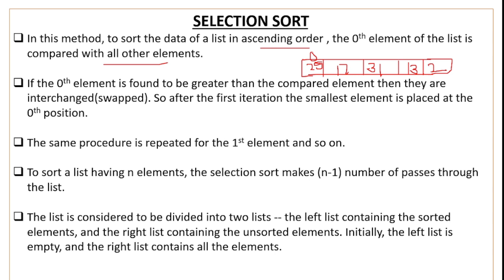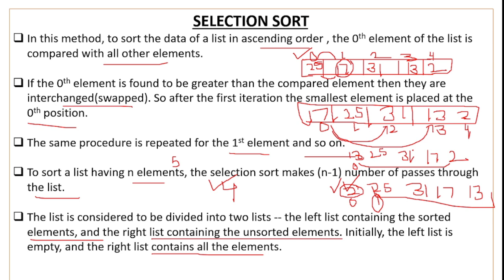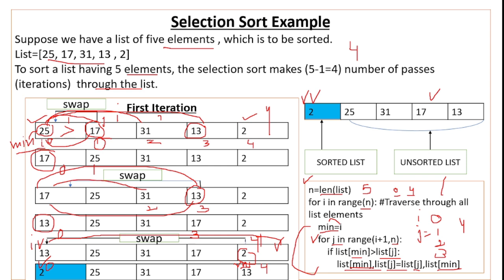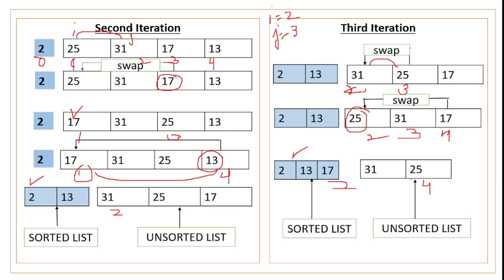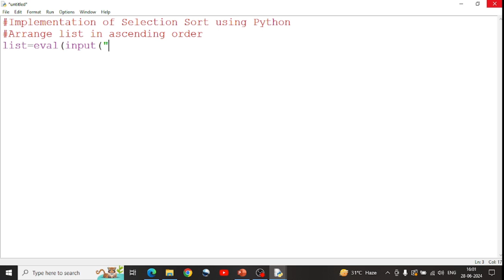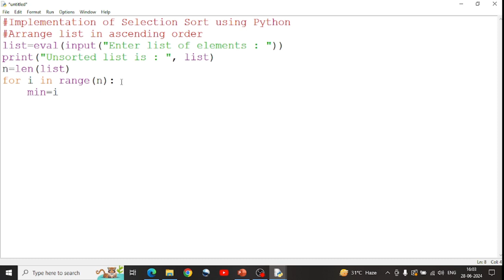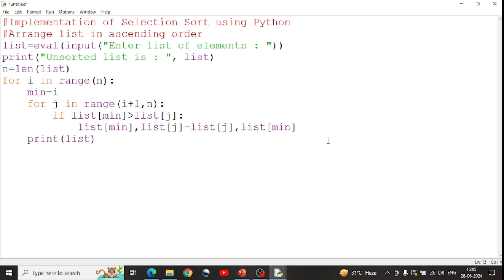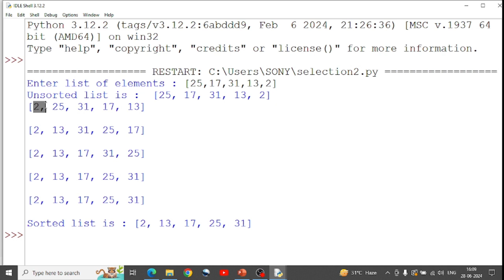Selection Sort in Python | Selection Sort using Python | Sorting in Python in Hindi | DSA in Python